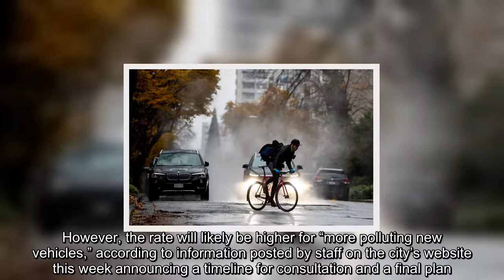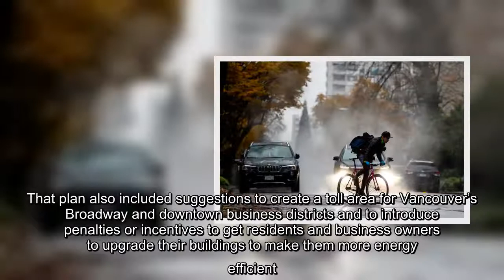Vancouver to ask residents who want to park on any city street to get a permit